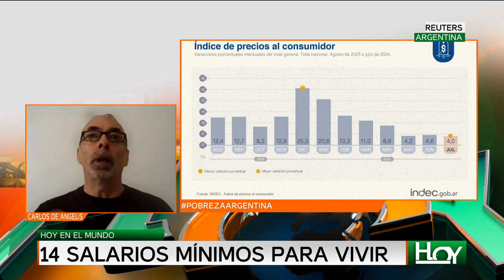Hoy en el Mundo: Costo de vida en Argentina: 14 salarios mínimos para vivir